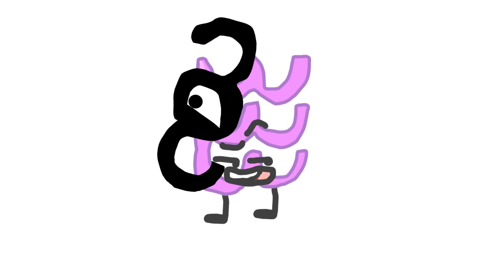ꖺ | Vai Syllabary Lore